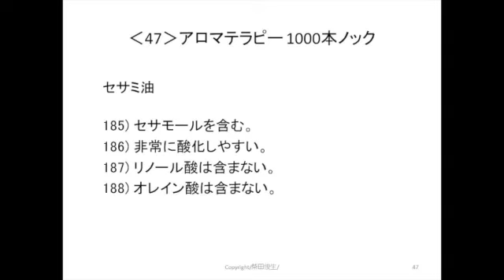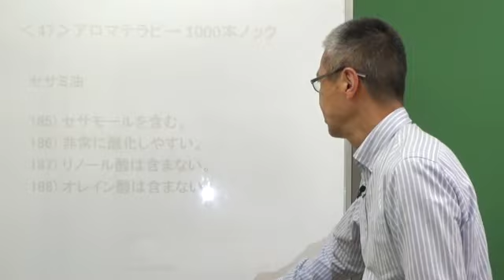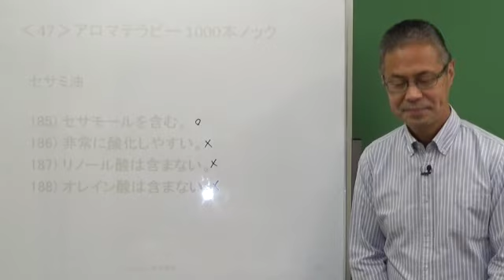セサミ油‹47›アロマテラピー1000本ノック